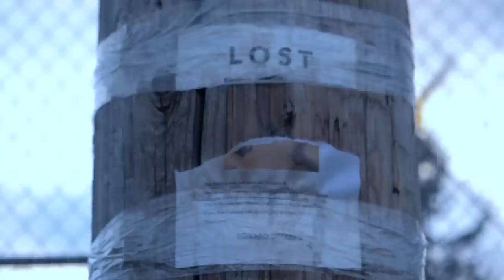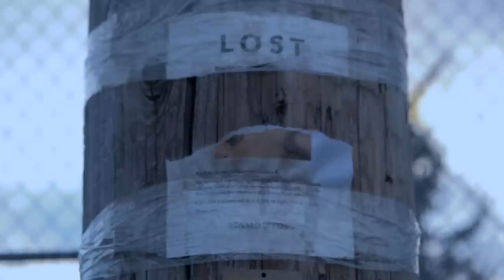LOST (Short Film 2016)